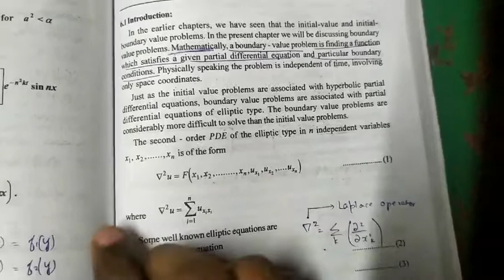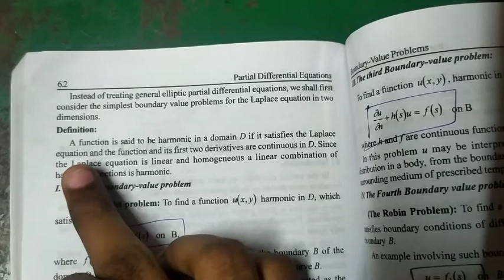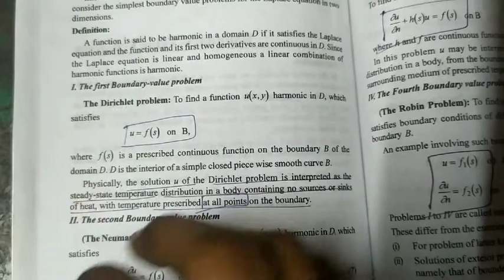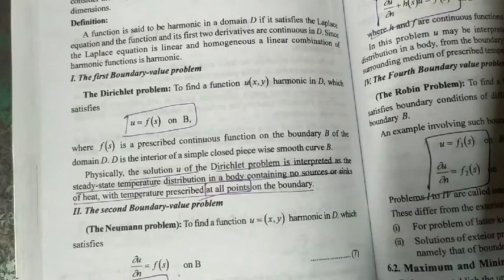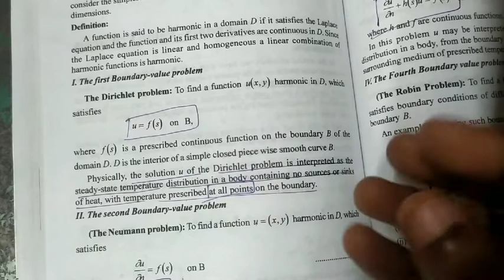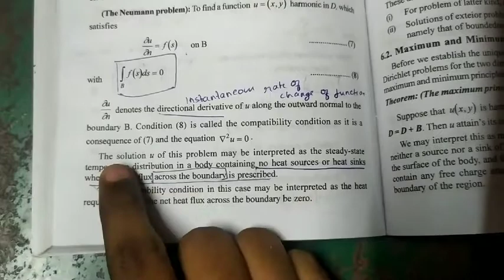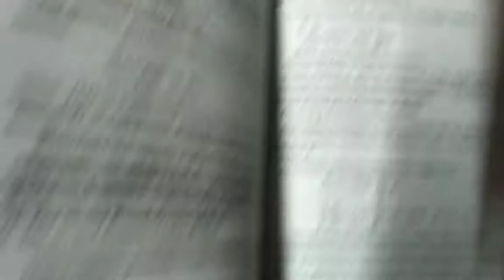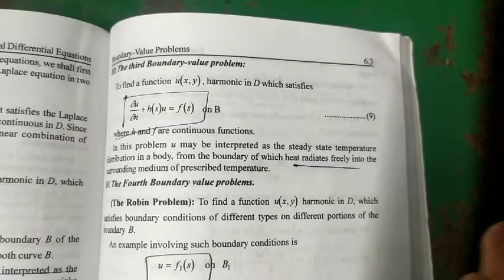Boundary value problems, Dirichlet & Neumann problem | Partial Differential eqn- M.Sc Maths தமிழ்